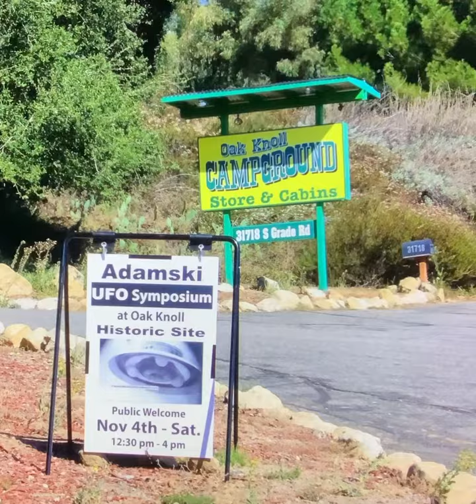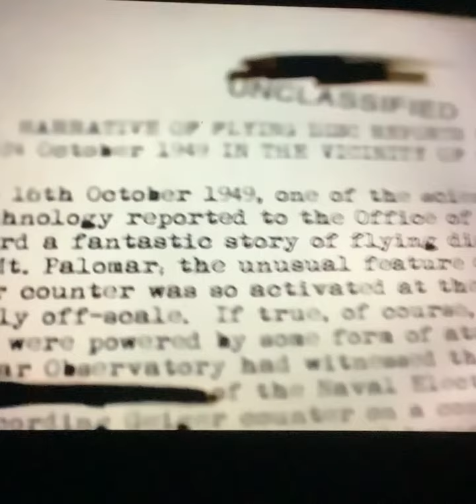Adamski Disclosure Was In 1952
ET’s & Free Energy: The UFO Coverup

They brought the key to electrogravitics & endless free energy for the masses.
The establishment was horrified.